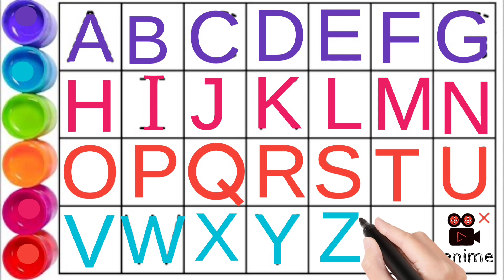abcd, a for Apple B for ball c for cat// English alphabet// phonics song// छोटे बच्चों की पढ़ाई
ABC
ABC alphabet
ABC learning
ABC alphabet learning
ABC songs
ABC music
abc abcd
ABCD song
ABCD music
ABCD alphabets
ABCD learning
abcde alphabet
abcdefg alphabet
abcdefg music
abcdefg alphabet learning
abcdefg abcde abcd learning
abcdefg abcde
abcdefg songs
abcdefg a for Apple B for ball
kids alphabets
kids teaching
kids learning
kids knowledge
English alphabet
English varnmala
English songs
English varnmala class
English class
phonics song
kids a for Apple
छोटे बच्चों को कैसे पढाऐ
छोटे बच्चों वाली विडियो
छोटे बच्चों की पढ़ाई
छोटे बच्चों की पढ़ाई लिखाई
पढ़ाई वाली विडियो
पढ़ाई
अंग्रेजी वर्णमाला
अ से अनार आ से आम
nursery rhymes
alphabet music
alphabets learning
alphabet song
mikkitv